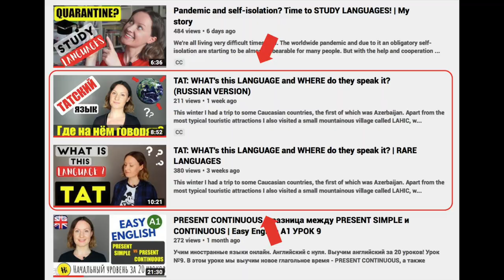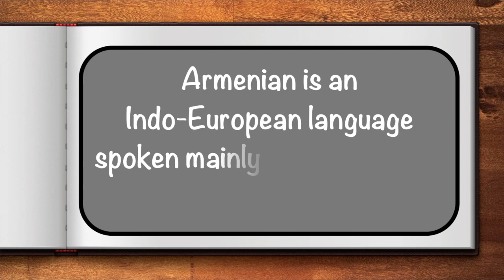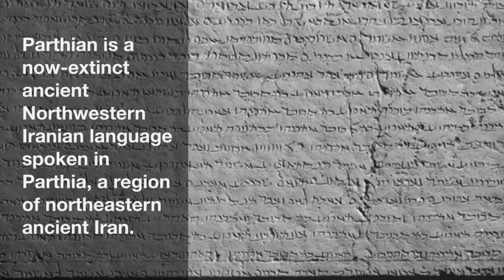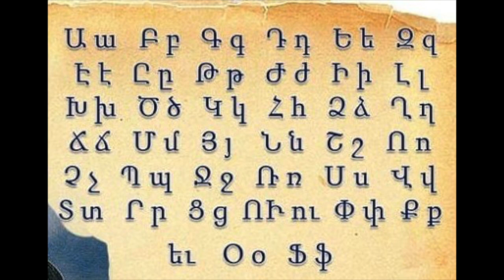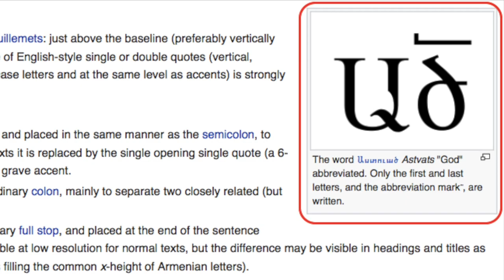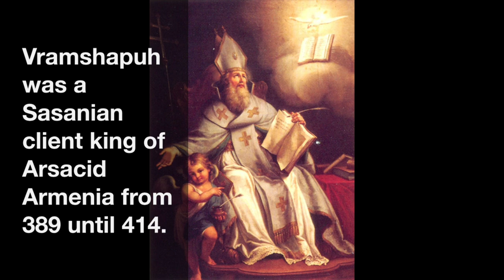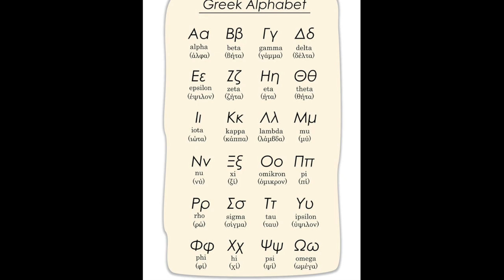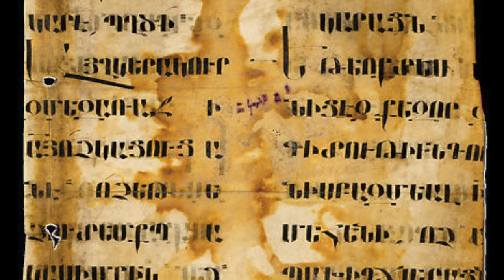What makes the ARMENIAN language so UNIQUE? (EN/SP/RUS subs)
Armenian is an Indo-European language spoken mainly in Armenia and in Nagorno-Karabakh. One of the prominent characteristics of the Armenian identity is its language. The precise origins of the language are a little obscure, as it’s considered one of the world’s ancient languages. The Armenian language has a unique writing system. In ancient calculations, you can see Armenian letters instead of numbers, as each letter had a corresponding number. Also, the Armenian language has completely different punctuation
marks from Western languages.